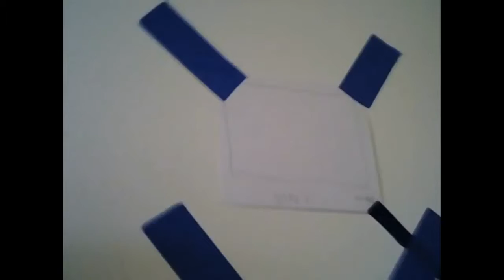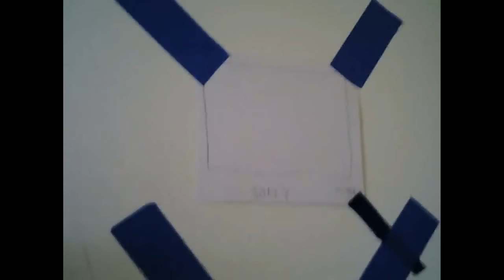Severe Thunderstorm Warning, EAS: 11